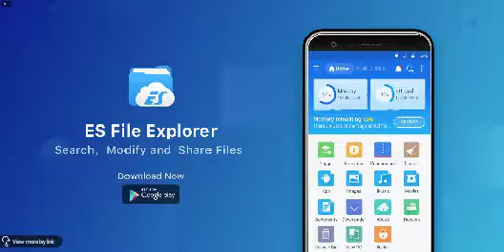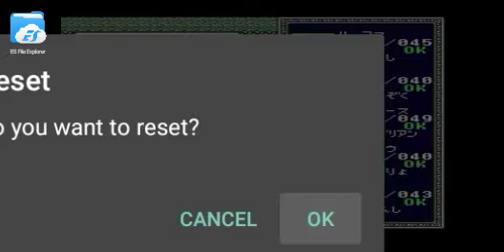Games That You should Check Out Pack